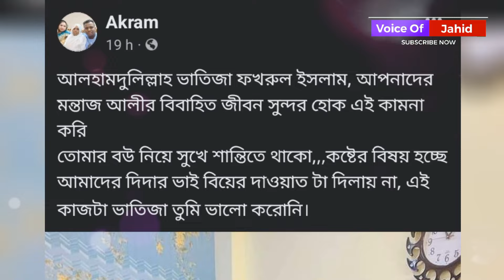বিয়ে করেছে মন্তাজ আলী | kotai Miah New Sylheti Natok 2023 | কটাই মিয়ার সিলেটি নাটক | Montaz ali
Title -  বিয়ে করেছে মন্তাজ আলী | kotai Miah New Sylheti Natok 2023 | কটাই মিয়ার সিলেটি নাটক